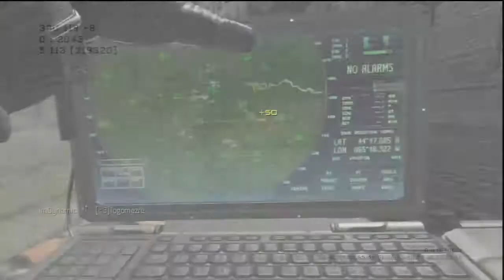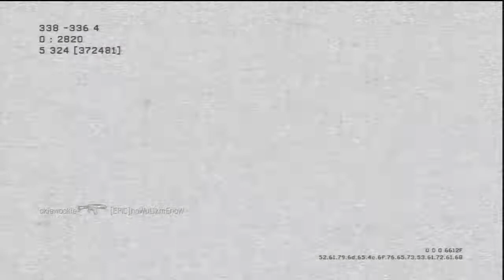MW3 30-4 FFA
Comment :D like